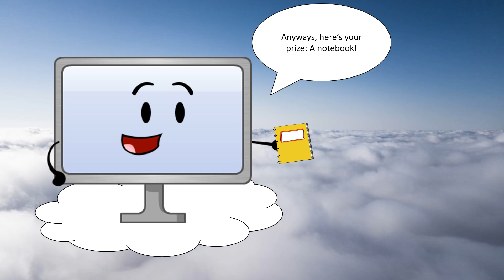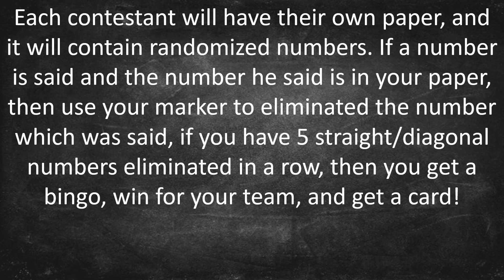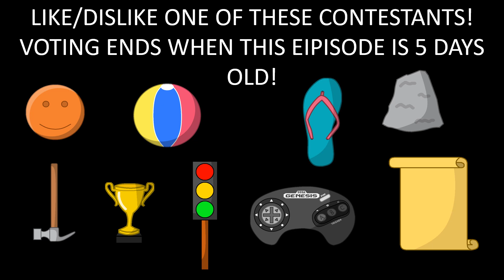Object Fight-Out Episode C: A Bingo in a New Year! (READ DESC)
Sorry, if the video is kinda messed up, I will try to improve in the next episode.

HAPPY NEW YEAR VIEWERS!